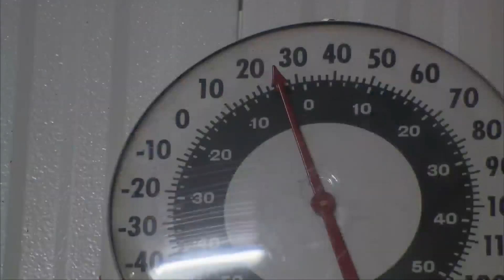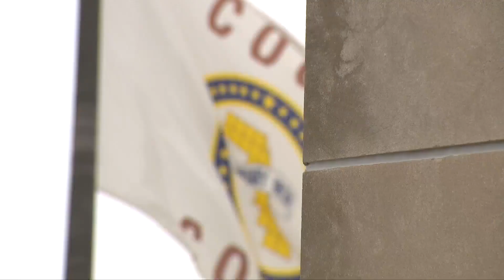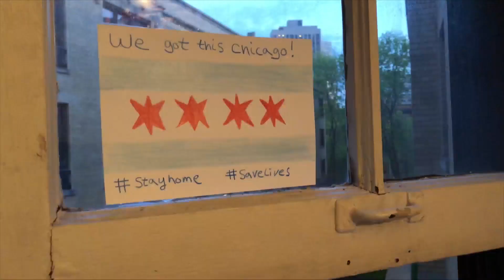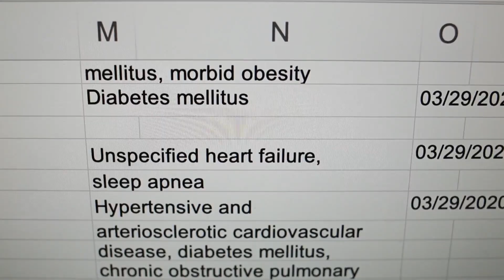Cook County Medical Examiner on how her office is dealing with the challenge of the pandemic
When it comes to coronavirus in Illinois, the numbers of deaths are updated every day.